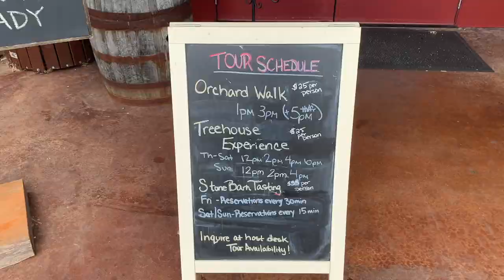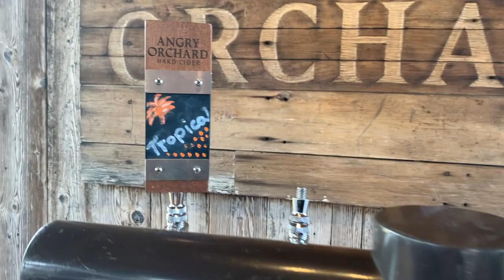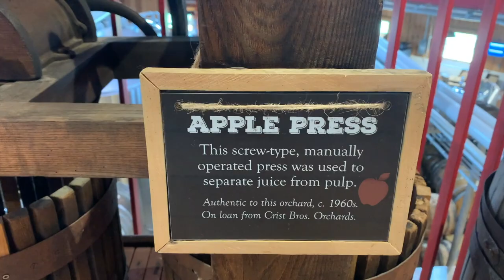Angry Orchard Cider House - THE TREEHOUSE EXPERIENCE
If you're looking for an amazing experience that is not to be missed, then you need to check out Angry Orchard Cider House! This Treehouse Masters built attraction offers something for everyone, from the food to the drinks to the activities.

Experience the magic of cider making in a spectacular outdoor setting, surrounded by trees and wildlife. This is a unique attraction that is not to be missed!

Want to make a day of it? There are a lot of great cideries, wineries, breweries, distilleries, and meaderies in the region as well as great hiking such as in Minnewaska State Park and the Mohonk Preserve.